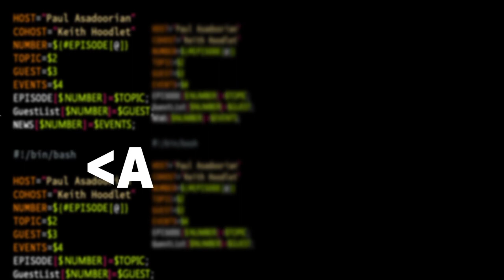The Intersection of Hacking, Technology, and Civil Society with Jeff Moss - Jeff Moss - ASW #238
Jeff Moss shares some of history of DEF CON, from CFPs to Codes of Conduct, and what makes it a hacker conference. We also discuss the role of hackers and researchers in representing users within policy discussions.

Segment links